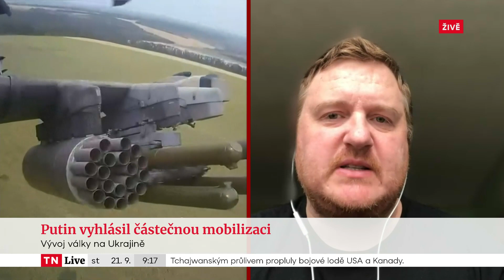Jiří Vojáček v TN Live | 21. 9. 2022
Rozhovor pro TN Live televize Nova k situaci na Ukrajině.